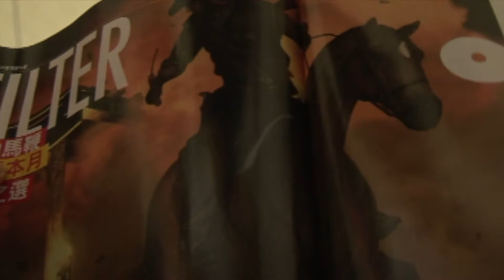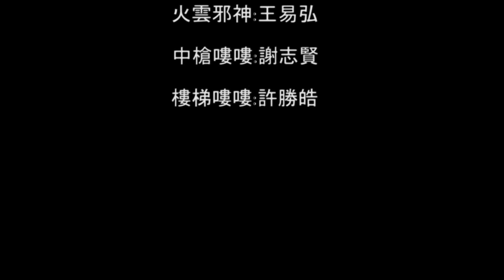香北幻想- Xiang-Bei Fantasy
香北出品 內容純屬搞笑    玄奘大學 大傳系

本片純屬實驗創作 沒有商業用途  如音樂有侵權請馬上告知